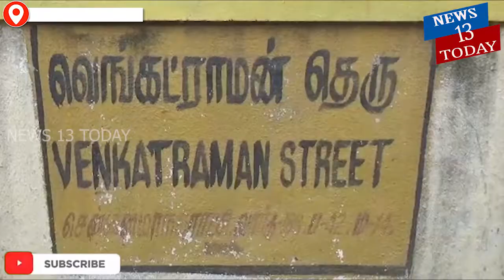மடிப்பாக்கம் பகுதியில் இரண்டு வீடுகளின் பூட்டை உடைத்து தங்க நகைகளை திருடிய 2 பேர் கைது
மடிப்பாக்கம் பகுதியில் இரண்டு வீடுகளின் பூட்டை உடைத்து தங்க நகைகளை திருடிய 2 பேர் கைது. 17 1/2 சவரன் தங்க நகைகள் மற்றும் இருசக்கர வாகனம் பறிமுதல்.

சென்னை, மடிப்பாக்கம், பாலையாகார்டன், கல்யாண் என்கிளைவ் என்ற அடுக்குமாடி குடியிருப்பில் செந்தில்நாதன்(37), என்பவர் வசித்து வருகிறார். இவர் கடந்த 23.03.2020 அன்று கொரோனா ஊரடங்கு காரணமாக தனது வீட்டை பூட்டி விட்டு தனது சொந்த ஊரான அரியலூர் சென்றுவிட்டு கடந்த 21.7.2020 அன்று திரும்பி வந்து பார்த்தபோது, மர்ம நபர்கள் இவரது வீட்டின் பூட்டை உடைத்து, வீட்டிலிருந்த தங்க நகைகளை திருடிச்சென்றுள்ளது  தெரியவந்தது. பின்னர் இது குறித்து செந்தில்நாதன் மடிப்பாக்கம் காவல் நிலையத்தில் புகார் கொடுத்ததன் பேரில், வழக்குப் பதிவு செய்து விசாரணை மேற்கொண்டனர்.

மடிப்பாக்கம் சரக உதவி ஆணையர் சவரிநாதன் தலைமையிலான  தனிப்படை போலீசார் சம்பவ இடத்திற்கு சென்று விசாரணை செய்தனர், மேலும் சம்பவயிடத்திலிருந்து ஆயிரம் விளக்கு பகுதி வரை பொருத்தப்பட்டிருந்த  சுமார் 35 சி.சி.டி.வி கண்காணிப்பு கேமரா பதிவுகளை ஆராய்ந்து அதனடிப்படையில்  தீவிர விசாரணை செய்து கொள்ளை வழக்கில் ஈடுபட்ட ஆயிரம் விளக்கை சேர்ந்த சதிஷ் (எ) கிளி சதிஷ்(24), வில்லிவாக்கத்தை சேர்ந்த சூர்யா(20), ஆகிய இருவரை கைது செய்தனர்.

விசாரணையில் கைது செய்யப்பட்ட இருவர் மீதும் பல்வேறு காவல் நிலையங்களில் 20க்கும் மேற்பட்ட குற்ற வழக்குகள் உள்ளது தெரியவந்தது. மேலும் விருகம்பாக்கம், சூளைமேடு மற்றும் புழல் ஆகிய இடங்களில் நான்கு சக்கர வாகனங்களையும் மற்றும் அபிராமபுரத்தில் இருசக்கர வாகனத்தை திருடியுள்ளதும் தெரியவந்தது.  அவர்களிடமிருந்து 17 1/2 சவரன் தங்க நகைகள் லேப்டாப், கேமரா மற்றும் இரு சக்கர வாகனம் பறிமுதல் செய்யப்பட்டது.

கைது செய்யப்பட்ட இருவரும் நீதிமன்றத்தில் ஆஜர்படுத்தி புழல் சிறையில் அடைத்தனர்.